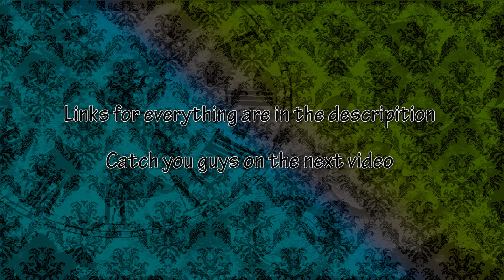Easter Basket Haul ( Unboxing )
You guys get a double Upload today! Easter is over but it was fun while it lasted. One of the best things about Easter is the Easter Baskets. This year my wife got an Easter Basket haul and it was a lot of fun to unbox them all.

Please listen to: "Filled With Jesus ( DJ 2 Uneek Ft. The Cleveland Show )"